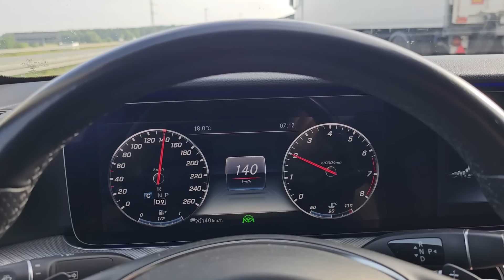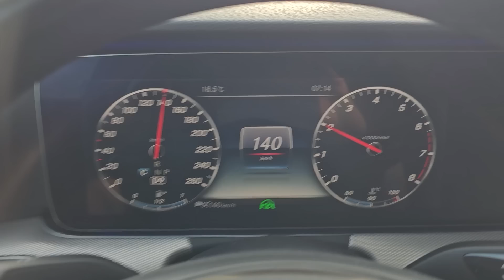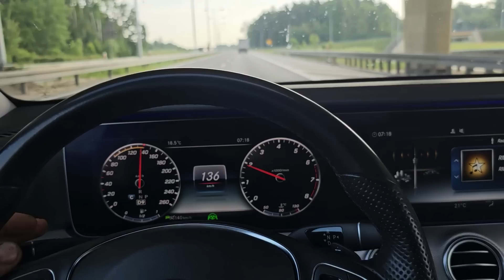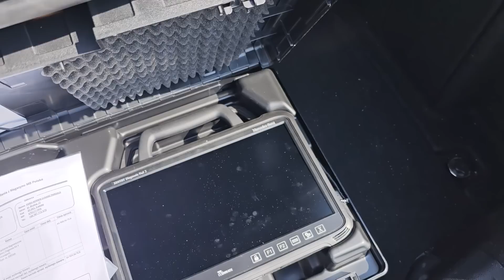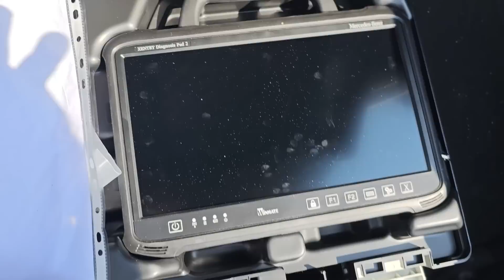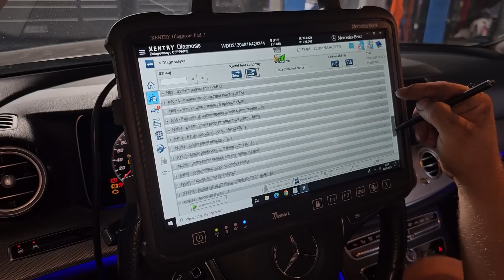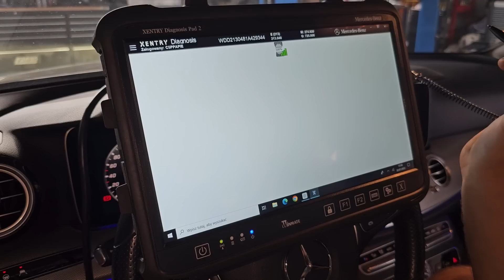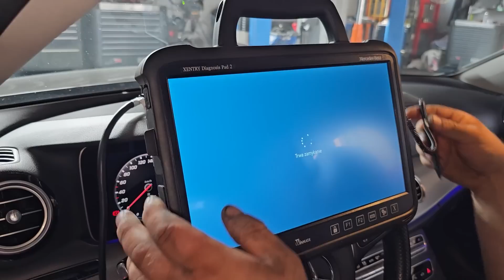Czekałem na ten moment całe życie